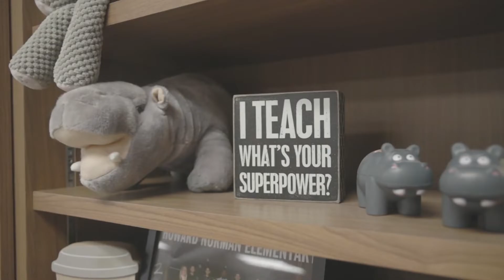Students Back-to-School, But U.S. Faces 55,000 Teacher Vacancies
Students may be going back to school but teachers and staff aren't as the U.S. is facing a persistent teacher shortage. Most recent estimates from researchers with the University of Missouri and the University of Pittsburgh show the nation has 55,000 teacher vacancies and another 270,000 positions that are filled by someone unqualified.